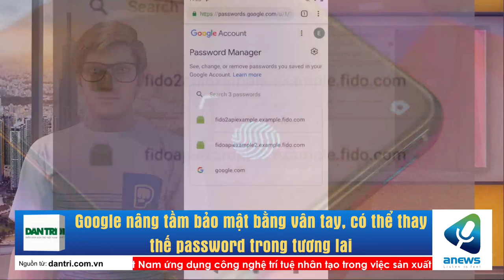Google nâng tầm bảo mật bằng vân tay, có thể thay thế password trong tương lai